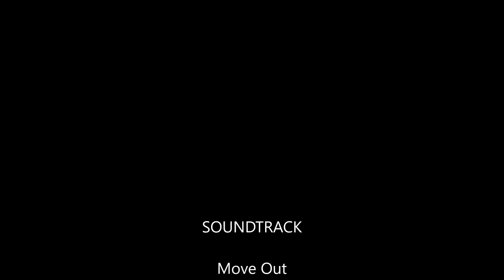OC's CAS || SpeedCreate [Sims 4]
Song ||